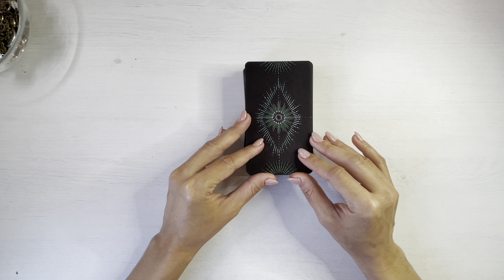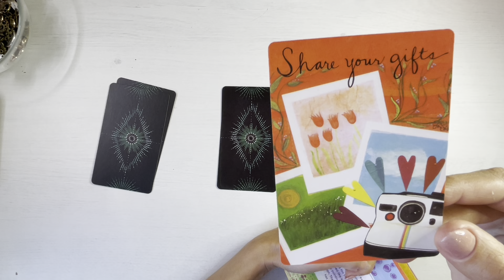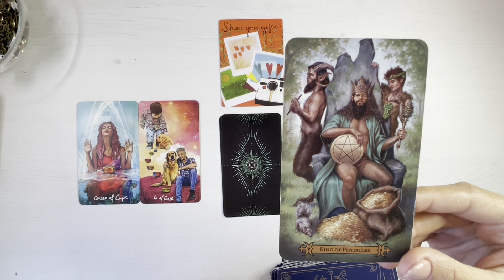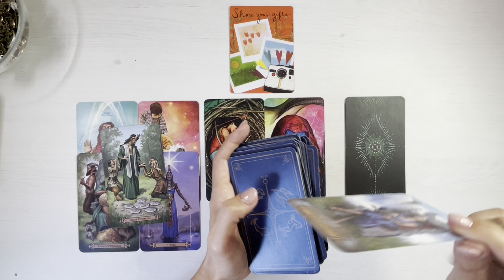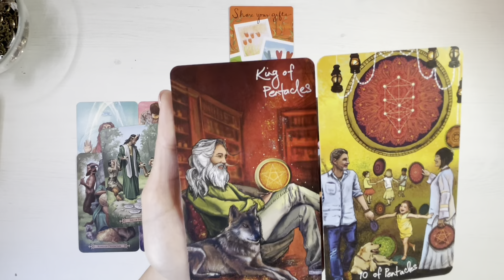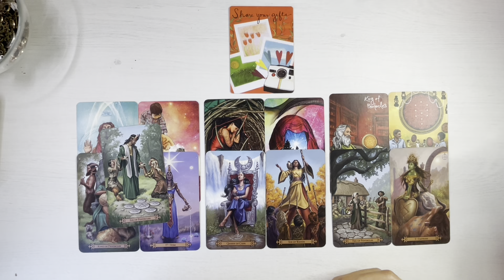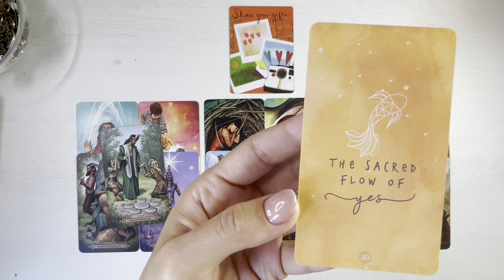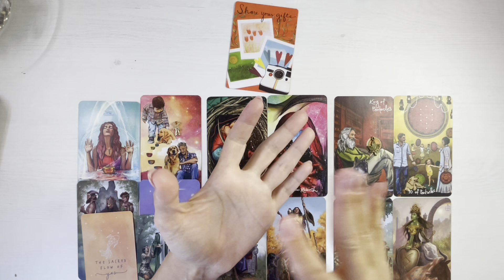♊️ 𝗚𝗘𝗠𝗘𝗡𝗜 𝗢𝗰𝘁𝗼𝗺𝗯𝗿𝗶𝗲 𝗧𝗮𝗿𝗼𝘁𝗦𝗰𝗼𝗽 ♊️⭐️ 𝗙𝗼𝗹𝗼𝘀𝗶𝘁𝗶-𝘃𝗮 𝗗𝗮𝗿𝘂𝗿𝗶𝗹𝗲 𝗜𝗻𝘁𝗲𝗿𝗶𝗼𝗮𝗿𝗲 ❤️ 𝗦𝘂𝗻𝘁𝗲𝘁𝗶 𝗦𝘁𝗿𝗮𝗹𝘂𝗰𝗶𝘁𝗼𝗿𝗶 🌟!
Etalare tarot si previziuni pentru energia lunii Octombrie, zodia Gemeni.

O imbratisare,
Meme